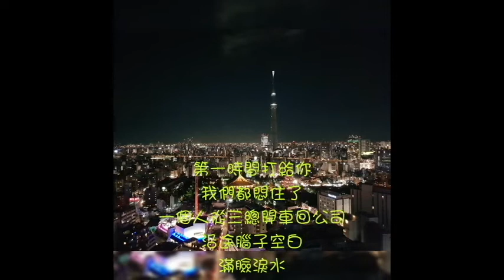【紀錄기록】2020 我被醫生判定 癌症 找上門來了 真有這回事嗎??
鼓起勇氣製作      給我加油打氣吧!!
你們按贊+訂閱就是我最大的打氣了
加油   加油    我會不定時的上片喲!!

🌸相機➤Nikon 1 J5
🌸軟體➤小影、Pr